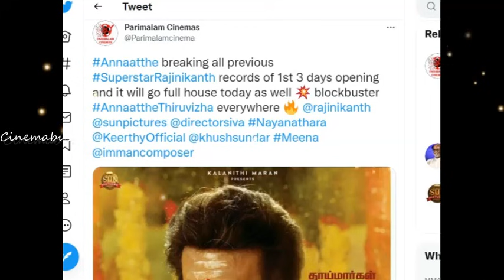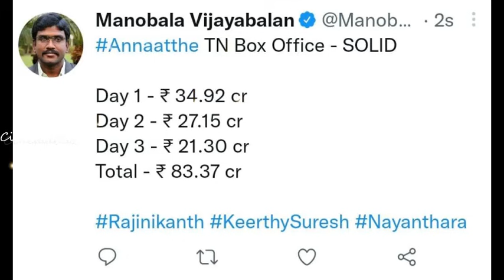அடாது மழையிலும் விடாது வசூல் மழை! ஹேட்டர்ஸ்க்கு மரண பதிலடி தந்த திரையரங்குகள்